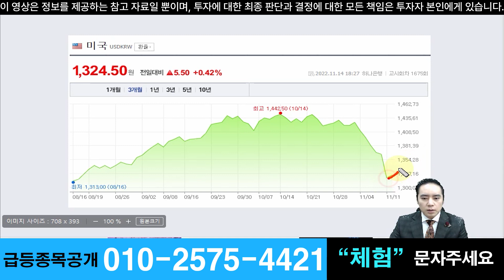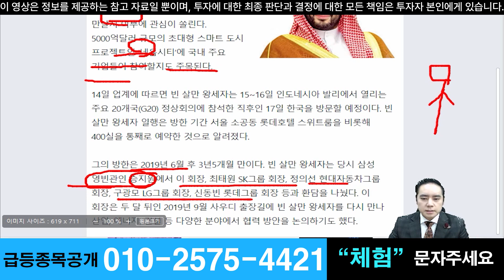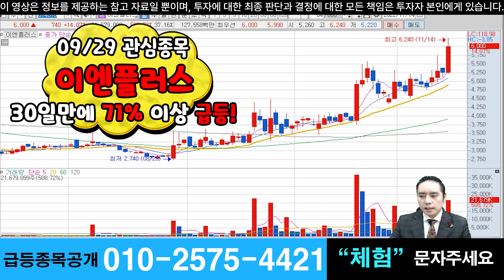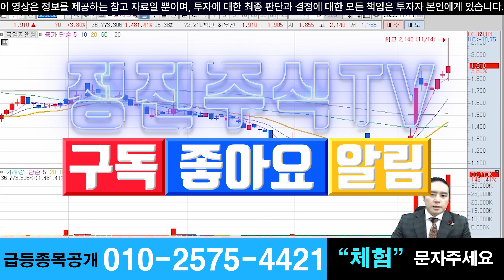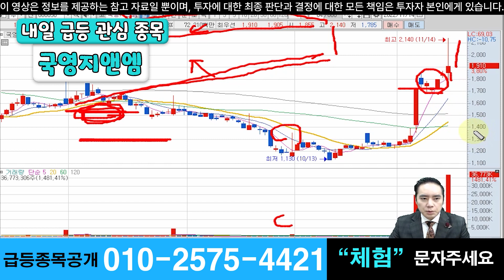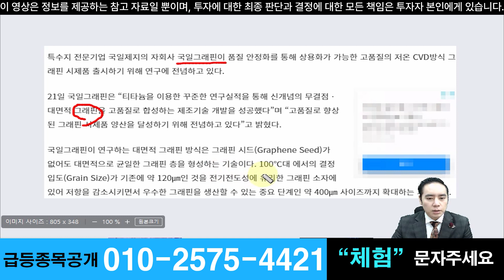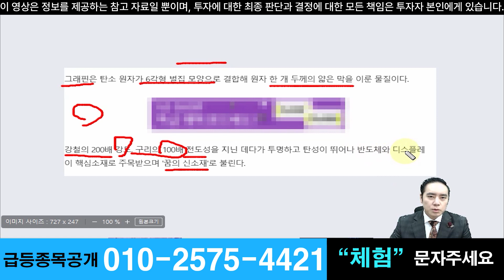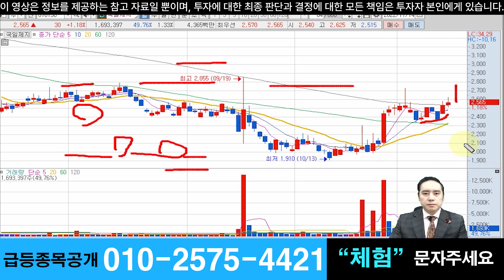【 캡틴의 내일급등주 】 그래핀 수요시장 확대 수혜업종 / 자회사 상장 기대감 수혜주 / 섹터별 대장주 공략 / 11월 15일 급등할 종목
"체험" 문자남겨주세요

▶ 11월11일 추천 하루만에 성우하이텍 15% 수익

▶ 11월11일 방송 성신양회 14% 상승
▶ 11월09일 방송 베셀 23% 상승
▶ 11월08일 방송 성우하이텍 23% 상승
▶ 11월04일 방송 마니커 11% 상승
▶ 11월04일 방송 대성창투 18% 상승
▶ 09월29일 방송 이엔플러스 71% 상승